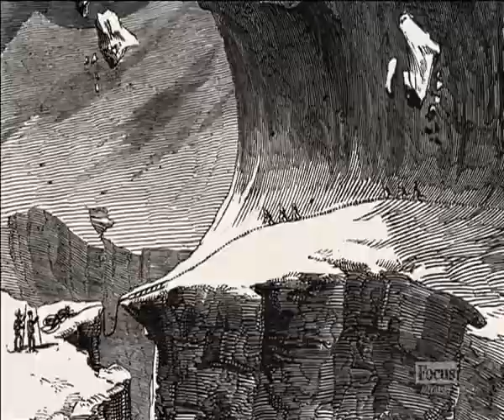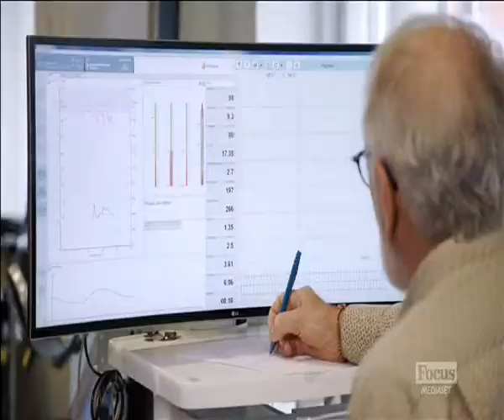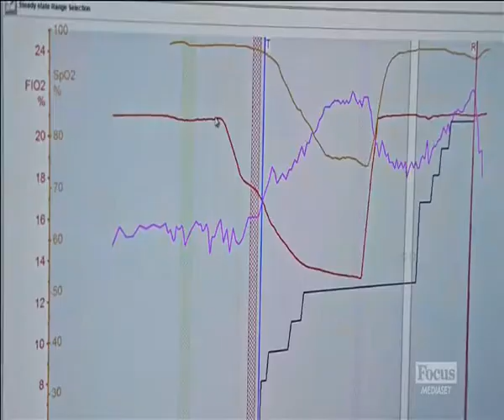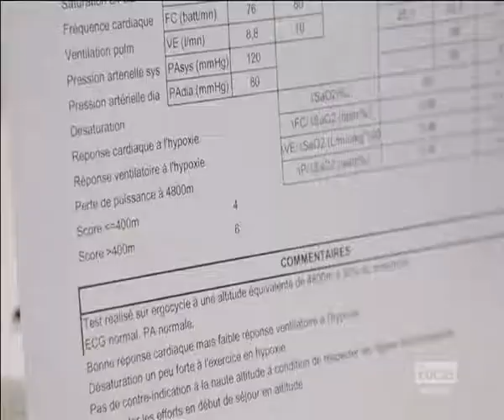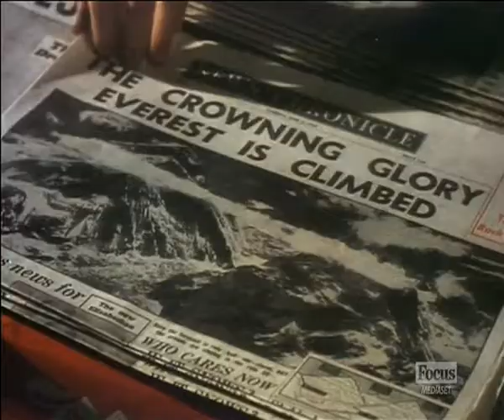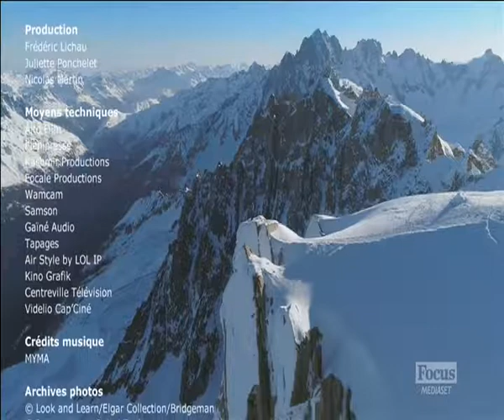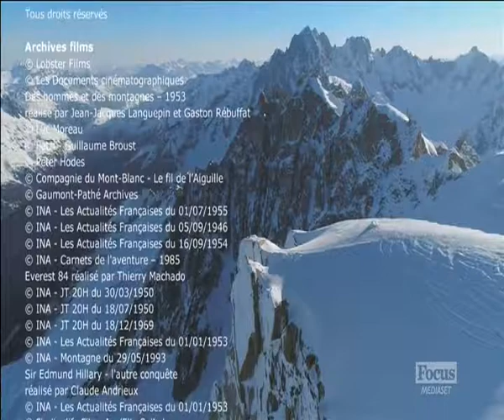I conquistatori delle vette